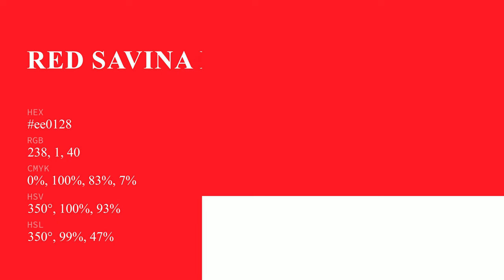Red Savina Pepper color ee0128 hex Cool Red color ee0128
What color is Red Savina Pepper ? ee0128 hex, Cool Red color ee0128

Hex ee0128 Color Code is also known as Red Savina Pepper color